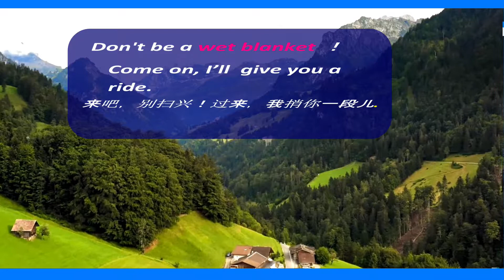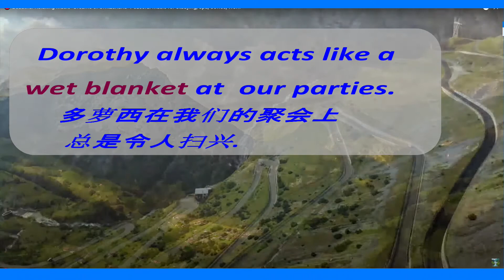[ 瞬间词汇 7 ] 怎样用 英文描述 " WET BLANKET " / 泼冷水/扫兴的人.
If you say that someone is a wet blanket, you are criticizing them because they refuse to join other people in an enjoyable activity .
如果你说某人是个扫兴的人，你是在批评他们，因为他们拒绝和其他人一起参加一项令人愉快的活动.